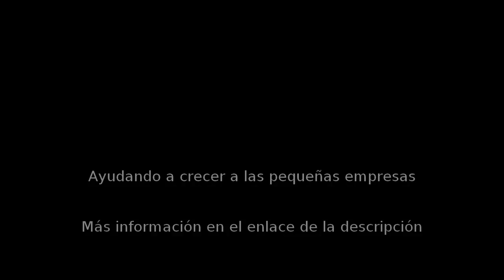Motos en Dénia - Mra Motorsport - InfoIsInfo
Mra Motorsport, Motos en Dénia. Más Información

MRA MOTORSPORT

TODO PARA EL MOTOR

EL MEJOR REGALO PARA SUS HIJ@S

MRA MOTORSPORT es una empresa joven y decidida, especializada en minimotos,  miniquads, pitbikes, buggies, etc., que surge para dar respuesta a las nuevas necesidades de los niños de nuestros días, que desean vehículos de alta gama y con total seguridad para los padres.

Apostamos por fabricantes, de minimotos, miniquads, pitbikes, etc., de contrastada calidad y experiencia. Sólo trabajamos con marcas de prestigio.

Poseemos una amplia gama de productos y servicios, diseñados con los más exigentes cánones de seguridad, calidad y prestaciones. Una gama que no encontrará en ningún otro sitio.

Disponemos, en nuestra boutique, todo tipo de protecciones para los niños,garantizando y velando por su  seguridad. Cascos, guantes, petos, rodilleras, botas, collarines, monos de cuero, etc.

También podrá encontrar en nuestro establecimiento todos los recambios de los vehículos que vendemos.

Ofrecemos dos años de garantía en nuestros vehículos, excepto baterías. Le invitamos a hacer uso de los servicios de inspección como una manera de proteger su inversión.

No sólo tenemos los mejores precios, sino que tenemos los mejores fabricantes, el mejor servicio y atención al cliente.